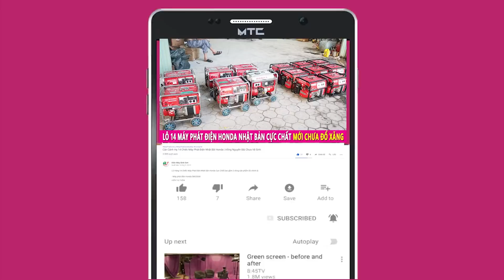Nhật Ký Điện Máy Bình Sơn Ngày 4/7/2019 | Hàng Đi Trong Ngày TRỜI BÃO MƯA TO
Nhật ký xuất hàng tại điện máy  bình sơn ngày 04/07/2019 mưa gió bão bùng xuất hiện sau thời gian nắng nóng liên tục kéo dài tại miền bắc và các tỉnh duyên hải miền trung

Các loại máy nông nông ngư cơ : Cắt cỏ, cưa xích, xới đất... liên tục được đưa đến tay khách hàng với mục tiêu giảm sức lao động

Cảm ơn quý khách đã ủng hộ ĐIỆN MÁY BÌNH SƠN

Địa chỉ : Cc3 khu đô thị Vânh Canh HUD, Hoài Đức, Hà Nội